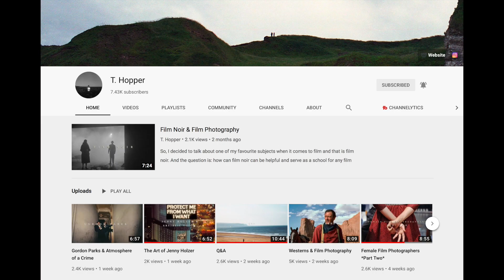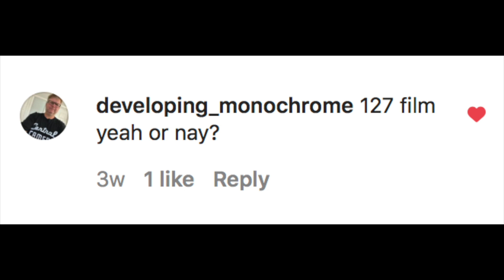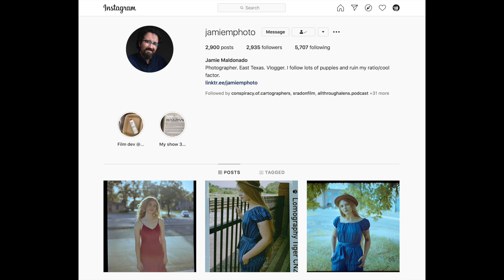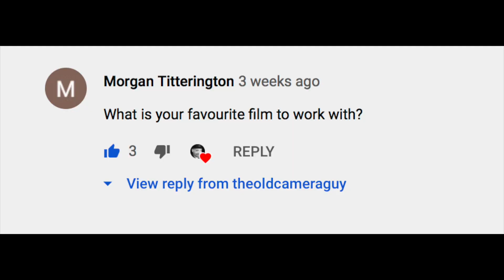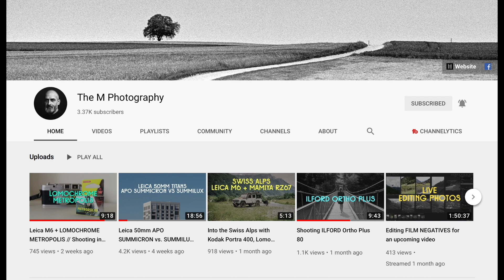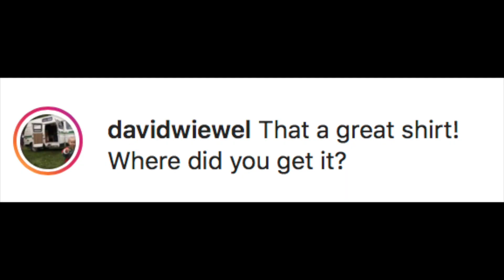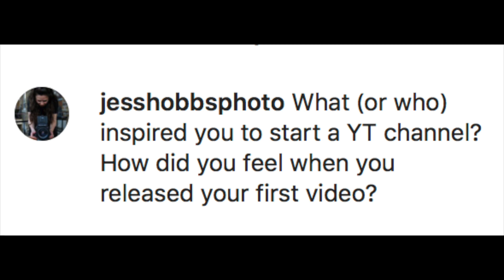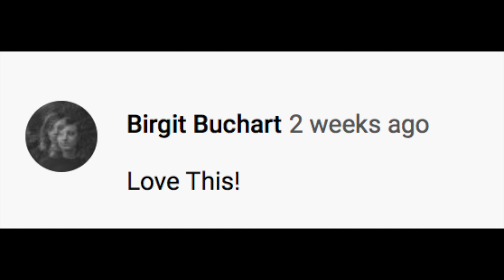OLD CAMERA GUY Q & A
OCG 101 - Everything you ever wanted to know (and probably more) about Dave The Old Camera Guy.  First camera, favorite film, photography inspiration and more.

Thanks to everyone who contributed questions.  Here are links to the contributors' YouTube channels: